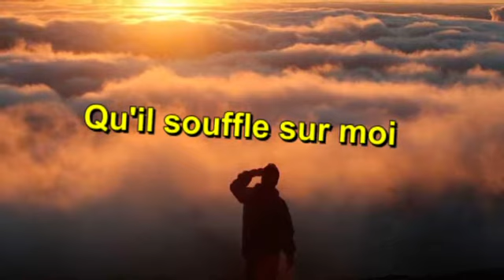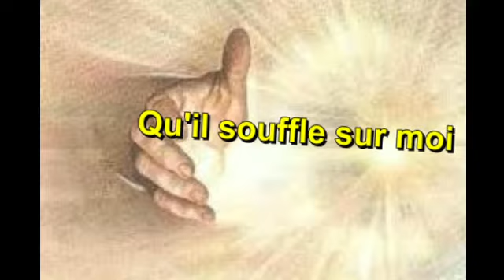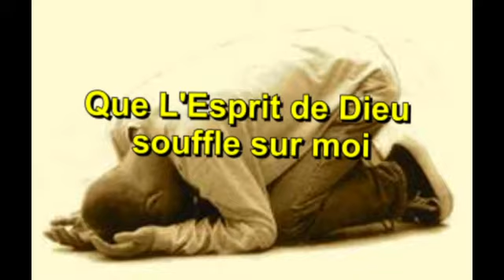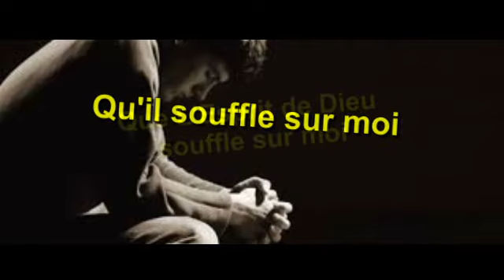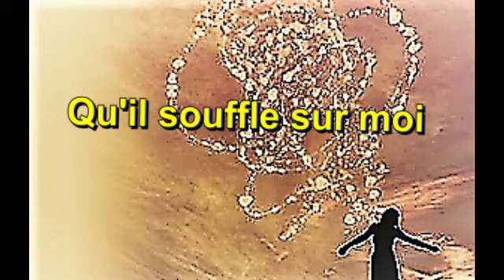Qu'il souffle sur moi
Qu'il souffle sur moi , Que L'Esprit de Dieu
souffle sur moi